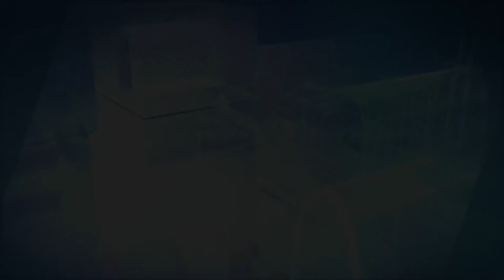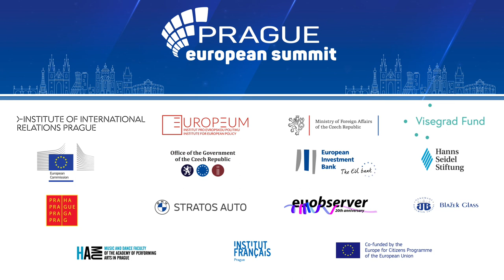Transatlantic Relations beyond repair? - What to expect from the US 2020 Presidential Elections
The Trump administration will no doubt leave a lasting impression on the Transatlantic relations. While the outcome of the elections is to be determined, the last four years have been a turbulent period. From clashing views on relations with China and Russia, to diverging stances on migration, trade, security and, more recently, on the handling of the pandemic, the US and EU have stood more divided than together on global issues. As the US retreats from the global stage and withdraw from multilateral frameworks that once bound the transatlantic relationship, can the EU emerge as a global leader? How will the next US administration relations with Europe resemble? Or are relations between the US and EU irreparably damaged?

• James Appathurai, Deputy Assistant Secretary General for Political Affairs and Security Policy, NATO
• Steven Blockmans, Director, CEPS
• Andris Pelšs, State Secretary, Ministry of Foreign Affairs, Latvia
• Anna Wieslander, Director for Northern Europe in the Future Europe Initiative, Atlantic Council & Secretary General, Swedish Defence Association & Chairman, Institute for Security and Development Policy

Moderator: Rikard Jozwiak, Europe Editor, Radio Free Europe/Radio Liberty